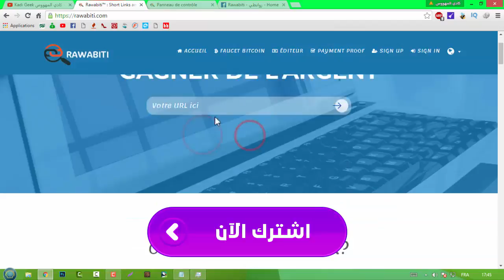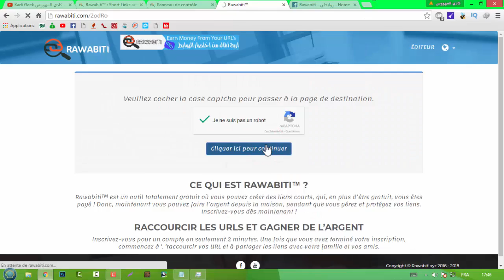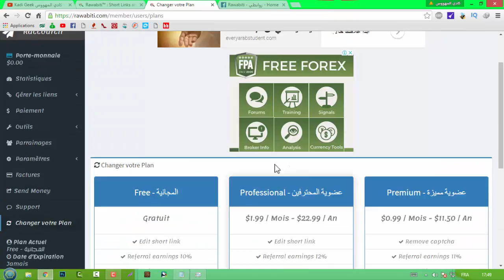أفضل موقع لاختصار الروابط !! + مسابقة جديدة وجد رائعة لربح كاميرا !! - 5$ يومياً !!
احبكم في الله والله عالم بما في القلوب
㋡═☞- ㋡═☞- ㋡═☞ 【Kadi】【Geek】 ☜═㋡ ☜═㋡ ☜═㋡
الربح من اختصار الروابط بدون نشرها كل 10 دقائق 1 دولار,
الربح من اختصار الروابط من خلال موقع adyoume حقيقة مؤكدة و بالدليل و الاثبات,
شادي سوفت الربح من الانترنت,
خدعه الربح من الانترنت,
الربح من الانترنت بدخل ثابت,
تعلم احتراف الربح من الانترنت,
كيف تبدأ الربح من الانترنت,
الربح من الانترنت بدون ايداع,
الربح من الانترنت بيتكوين
الربح من الانترنت بالمغرب